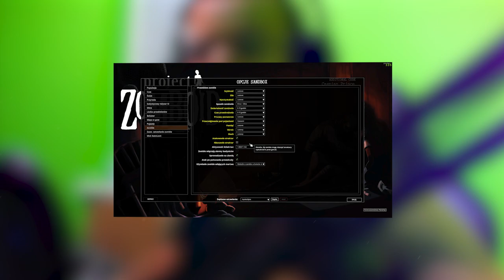RANDOMOWE ZOMBIE ! CZY UDA MI SIĘ PRZETRWAĆ Z RANDOMOWYMI USTAWIENIAMI W PROJEKCT ZOMBOID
Pamiętaj aby zostawić ocenę pod filmem i suba 👍

AUTOR OBRAZU Z MINIATURKI : ICYCROFT
MINIATURKA : CZECHU